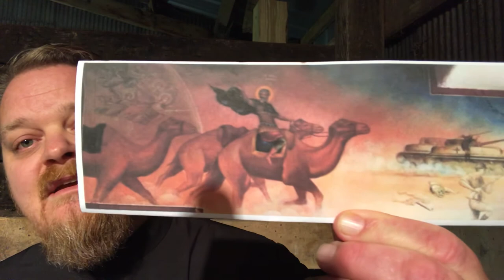St. Menas Leads the Allied Forces to Victory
Miracle in El Alamein 1942